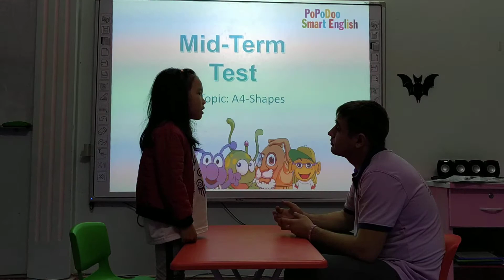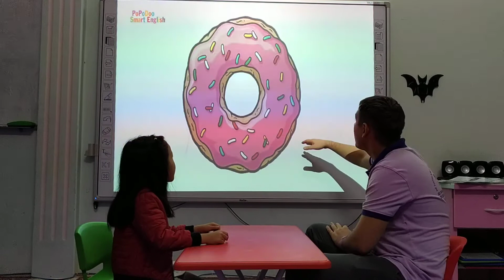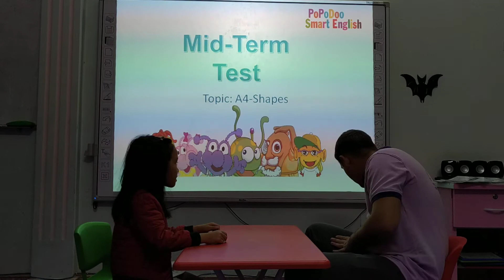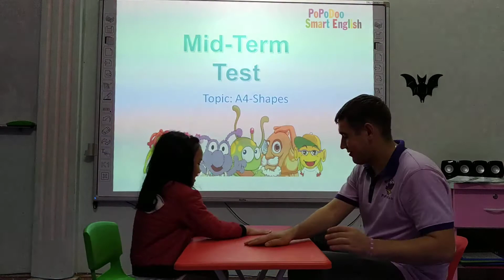Daisy-Lê Bảo An-dol3-shapes-161119